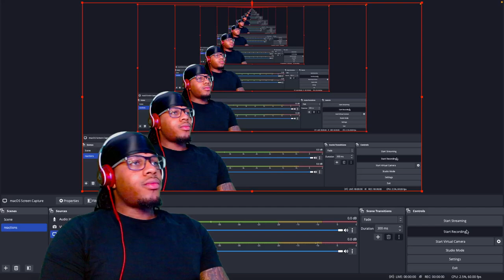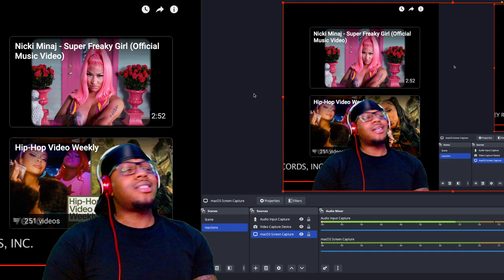NICKI MINAJ - The Night Is Still Young (REACTION)